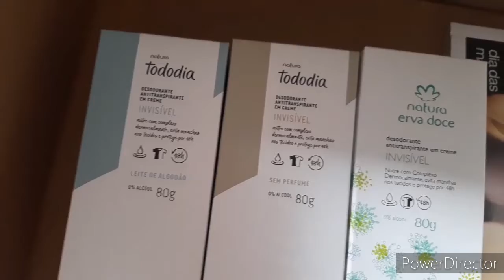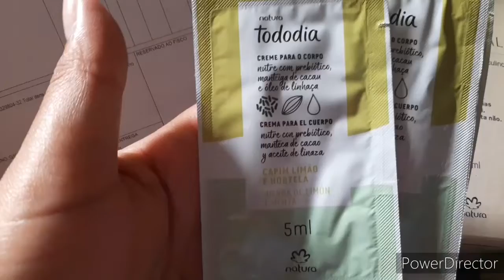Abertura de caixa da Natura Ciclo 5/22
Oi amores mais um vídeo de abertura de caixa,  espero que vocês gostem beijos e obrigado e me sigam também no Instagram pra ficarem por dentro de tudo e não se esqueçam de dar like no vídeo 👍🏻🥰💕